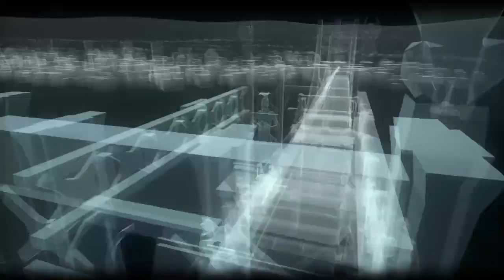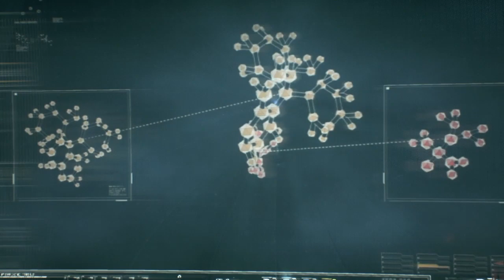Batman Arkham Knight Part 2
Featuring JustRedRangerus.

64% . 194/300 - PROGRESS ON SUB GOAL!